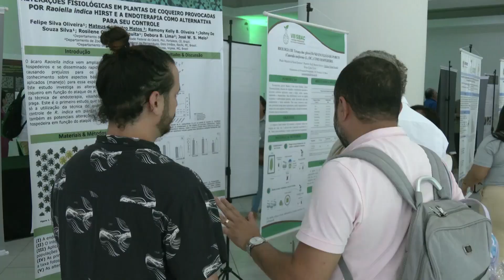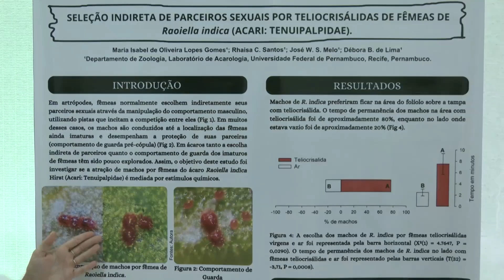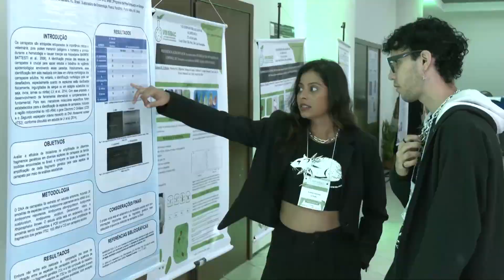Alema sedia VIII Simpósio Brasileiro de Acarologia